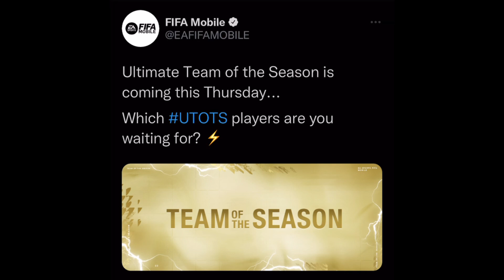OMG! THIS IS SOMETHING NEW! UTOTS CONFIRMED + NEW TOTS EXCHANGES! | FIFA MOBILE 22!